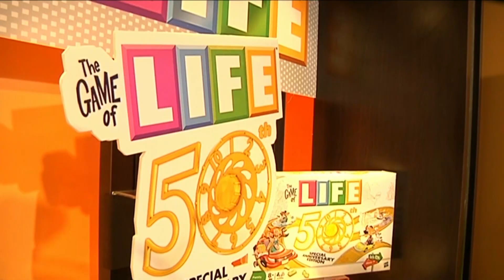12 News Now: Hasbro to cut 1,000 jobs this year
12 News Now: Hasbro to cut 1,000 jobs this year